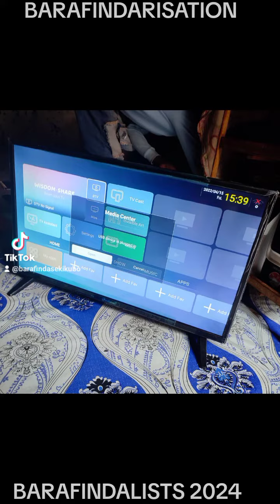BARAFINDA SEKIKUBO FRED KURWANYA UBUJIJI ,UBUTAMENYA ,UBUKENE N 'INDWARA MU BANTU R2UDA OYE (1)